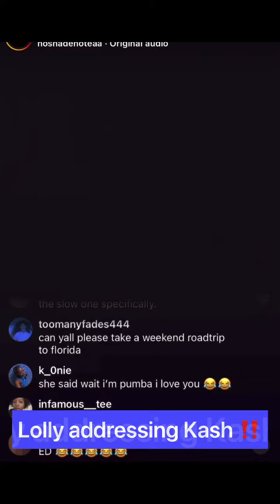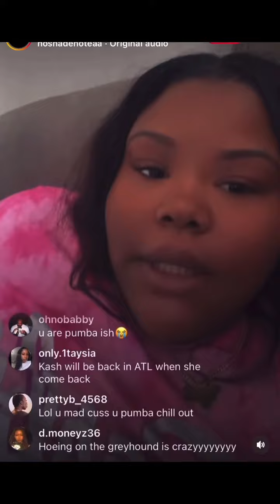responds back to Kash